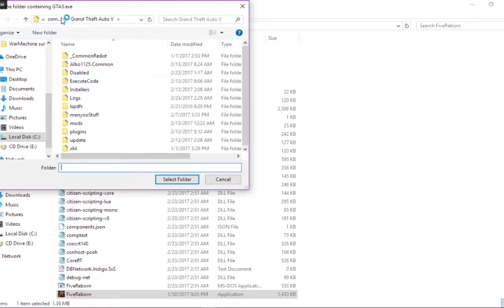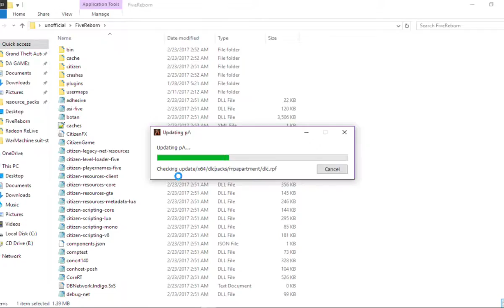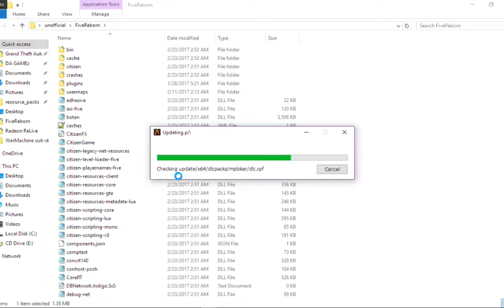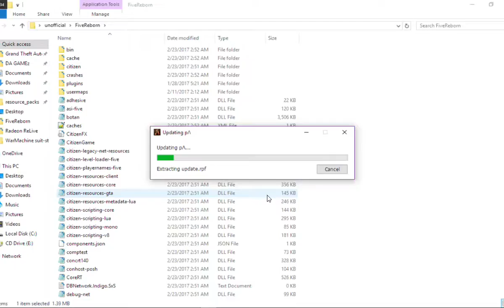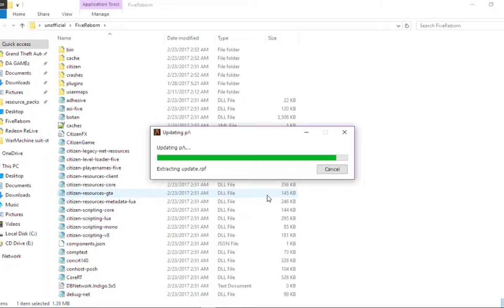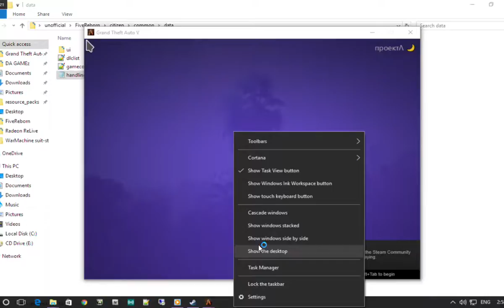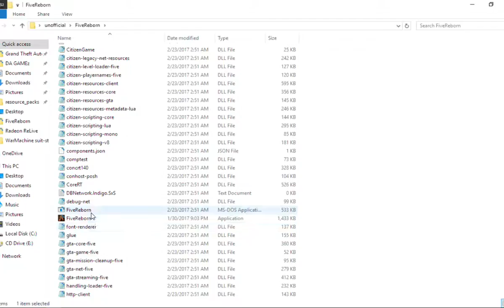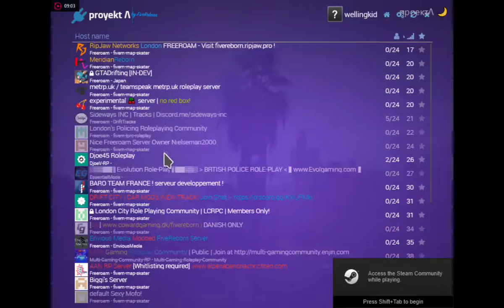HOW TO INSTALL FIVE REBORN